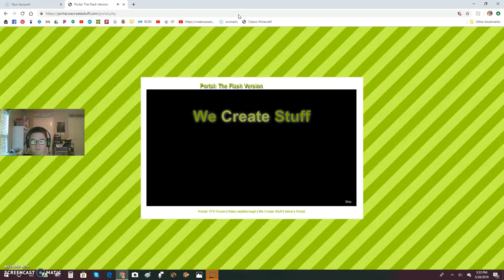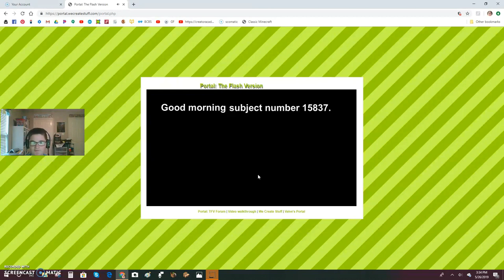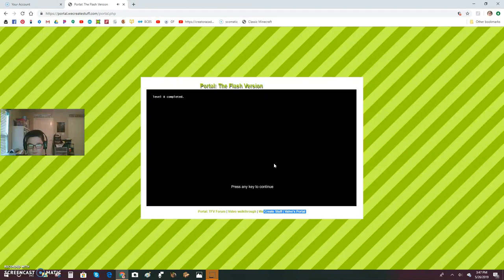Thinking with Flash - Portal: The Flash Version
I try Portal: TFV and kinda completely fail at it.